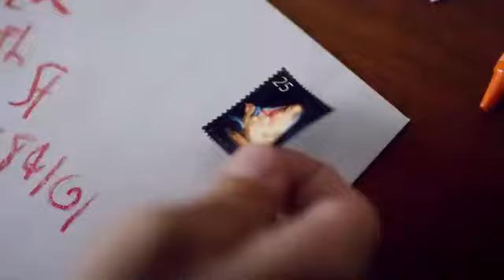Ilumina el Mundo con la Luz de Cristo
A Jehová presta el que da al pobre, Y el bien que ha hecho, se lo volverá a pagar. Proverbios 19:17